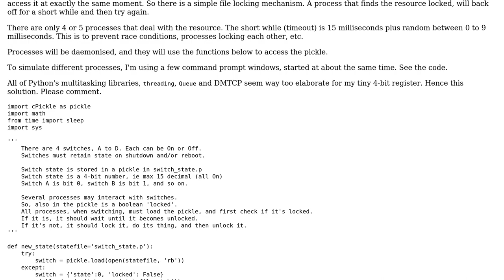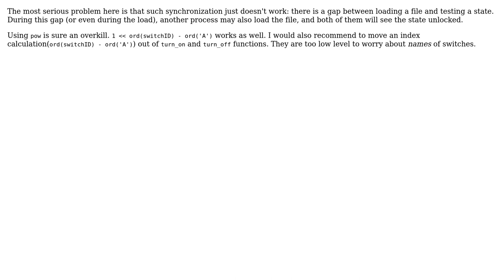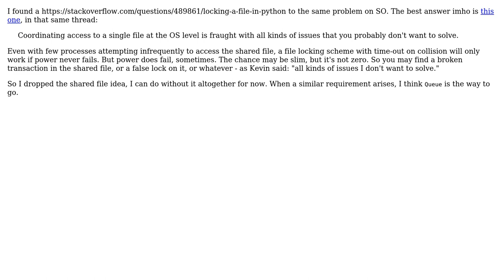Code Review: Simple shared resource in Python (3 Solutions!!)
Code Review: Simple shared resource in Python

With thanks & praise to God, and with thanks to the many people who have made this project possible! | Content (except music & images) licensed under CC BY-SA | Music | Images & others | With thanks to user vnp user RolfBly user Jamal user ferada and the Stack Exchange Network Trademarks are property of their respective owners. You are responsible for your own actions.